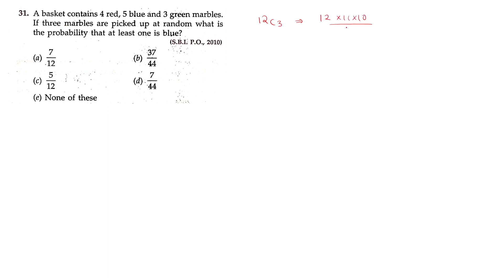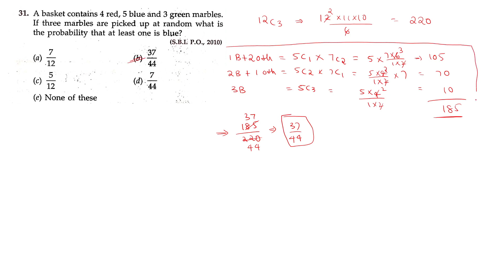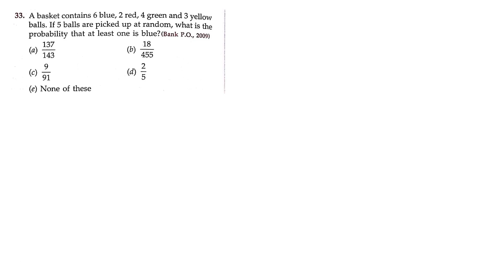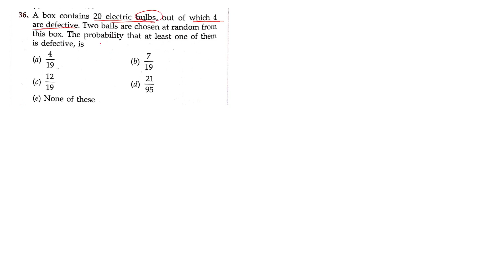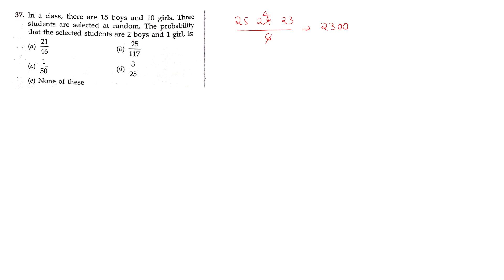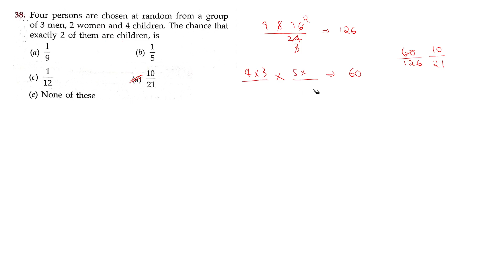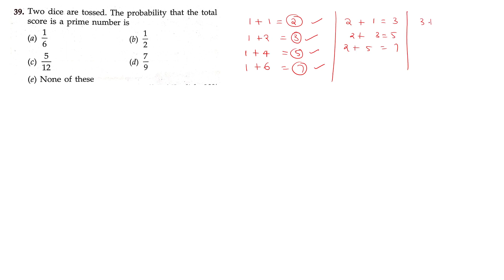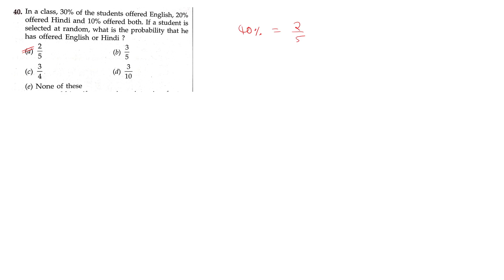Probability in telugu | RS AGGARWAL NEW BOOK SOLUTION |SSC CGL CHSL NTPC BANK PO CLERK SI CONSTABLE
Pure maths అనేవి మన ప్రస్తుత అన్ని పోటీ పరీక్షలకి ఎంతో ముఖ్యమైన అంశం , Staff Selection Commission ( SSC ) నిర్వహించే ప్రతి పరీక్షలో అతి ఎక్కువ భాగం Pure maths కి సంబంధించిన ప్రశ్నలే వస్తాయి . ప్రస్తుతం మన రాష్ట్ర స్థాయి పరీక్షలలో కూడా ఈ అంశాలకి సంబందించిన ప్రశ్నలు తరచూ చూస్తూ వున్నాం ..మన తెలుగు విద్యార్ధులకి అత్యంత ప్రామాణికమైన అంశాలను అందించాలి అనే ఉద్దేశంతో అత్యంత ముఖ్యమైన Pure maths వీడియో లను అందిస్తున్నాను .